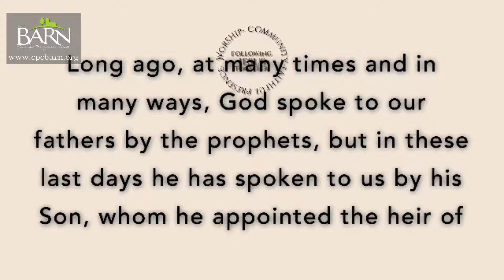Jesus is Greater than__(Insert Anything Here)__ Hebrews 1:1-4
I. The Offices of Christ
II. Reveal the Reason He Came
III. And the Role We Have to Play